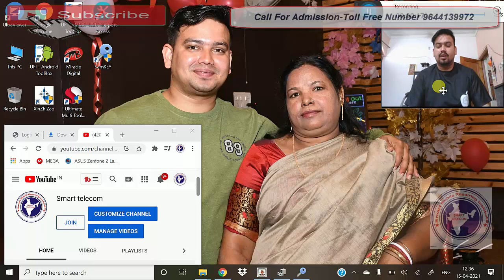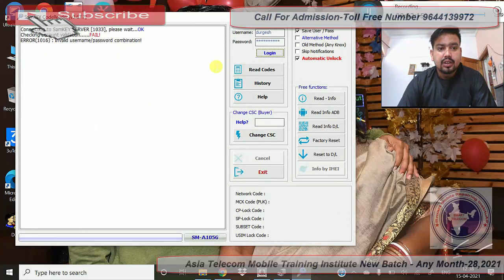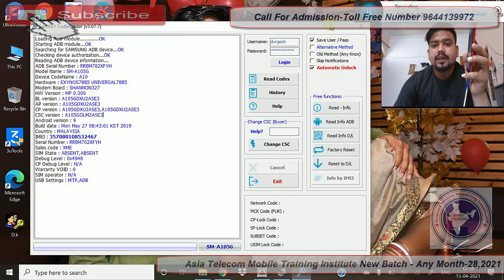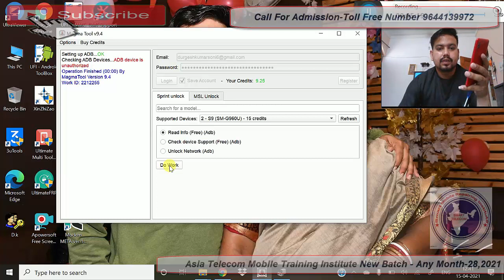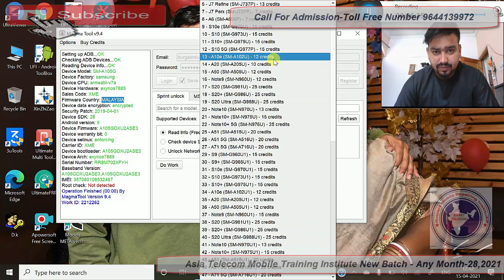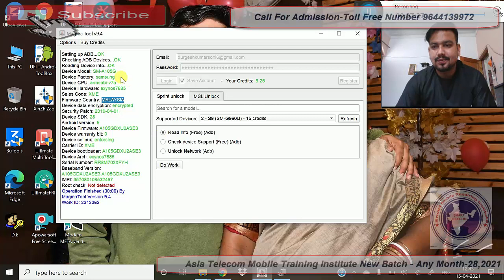How To Remove Country Lock And Network Lock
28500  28 FEB 2020 Batch Date Open

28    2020  - Hardware & Software ( One Month ) 28500/-

13  2019 - Software ( 10 day only Full Software ) 15000/-

15/  5 Oct     - EMMC 10 Day 8 hour no copy pen Class For Professional Only Fees - 20000/-